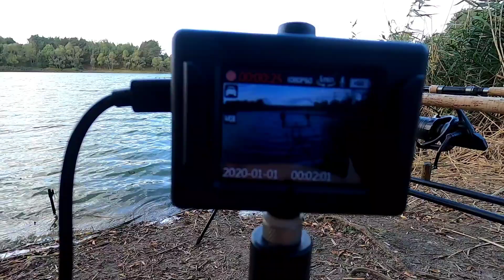Karpiowy Podróżnik VLOG 1 _ Rybnik Silno _ Toruńskie Towarzystwo Wędkarskie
Cześć,

Dziękuję, że odwiedziłeś mój kanał.

Zapraszam na kolejną relacja z zasiadki, którą odbyłem we wrześniu na Jeziorku Rybnik w Silnie - Toruńskie Towarzystwo Wędkarskie z Paweł Siemiński

Bardzo mile spedzony czas na łonie przyrody, pomimo zmieniajacych sie warunków pogodowych wypracowałem 4 brania. Wszystkie ryby z dolnej skali wagowej, ale każde wypracowane branie zakończone udanym holem cieszy 💪👌🎣 Pierwszy raz w filmie zobaczycie ujęcia z drona, dzięki Lukasz Kolbowicz 👌💪📽 i ujęcia- brania live (na żywo) z kamerki ustawionej przy wędkach. Dajcie znać co o tym myślicie to na przyszły sezon pomyślimy 😁😁

Pozdrawiam
Rafał SIEMI
Karpiowy Podróżnik